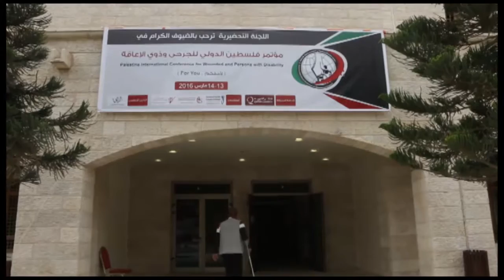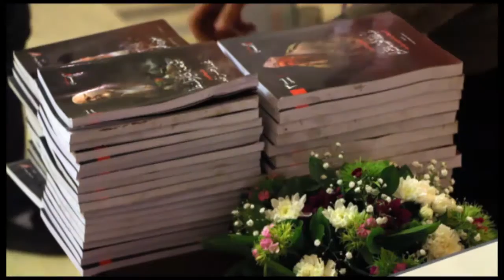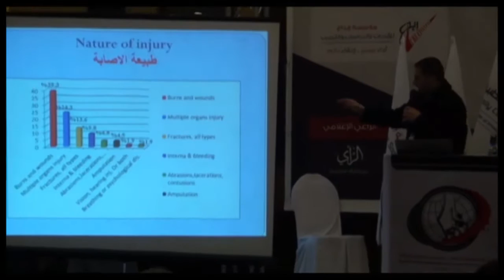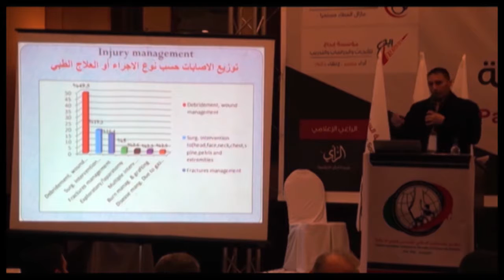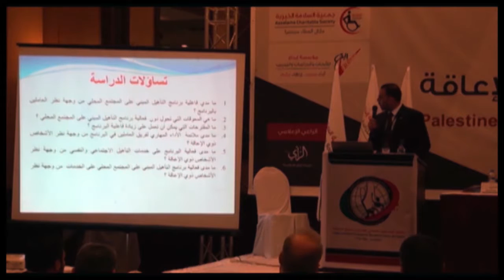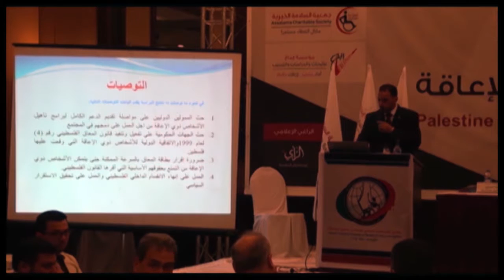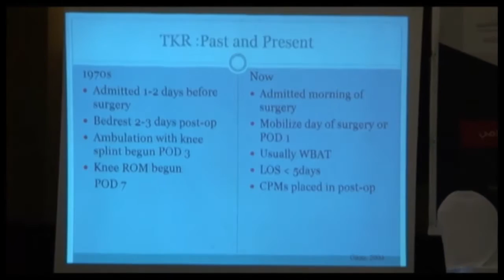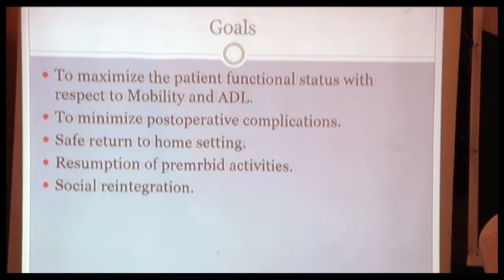مؤتمر فلسطين الدولي للجرحى وذوي الإعاقة - الجلسة الأولى